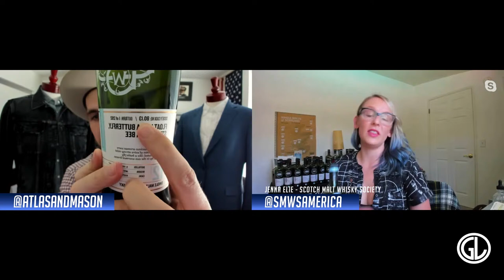Tasting Whisky w/ The Scotch Malt Whisky Society LIVE